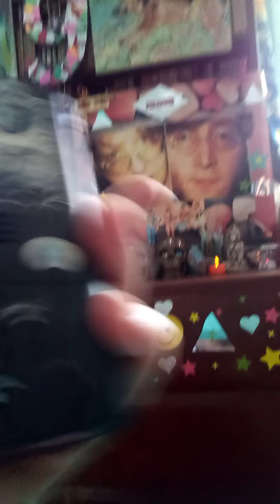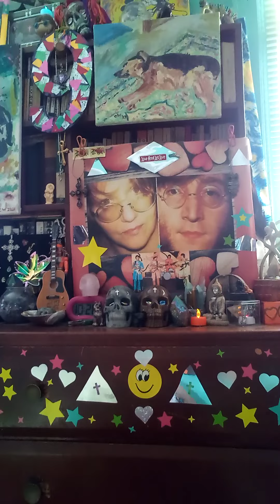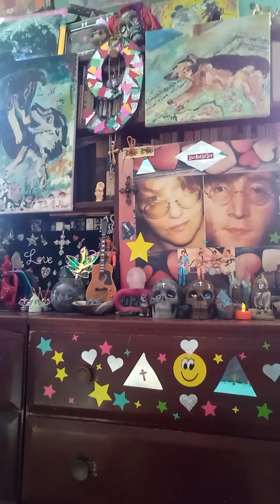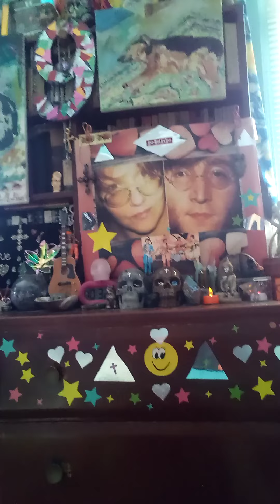BLESSED FULL MOON With The LENNON FLAMES: A WORD ON "LETTING THE RIGHT ONES IN" + Go HOLY or ..Yikes